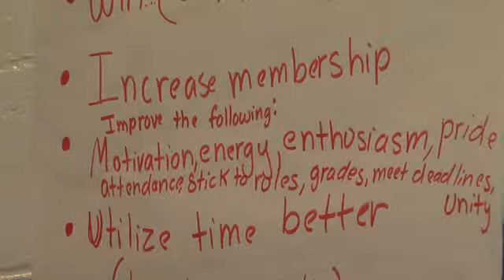Metro Mom Presents Positive Image